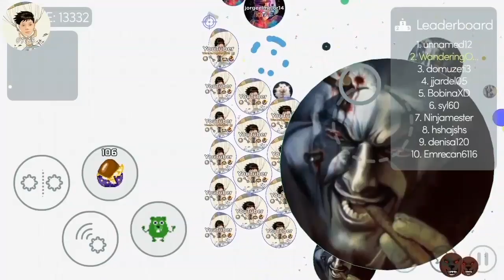Solo mode mitos.is gameplay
Hi all some more solo mode into this game mode at the moment will be upload more games soon and will be uploading more minecraft story mode soon

From wanderingoak629